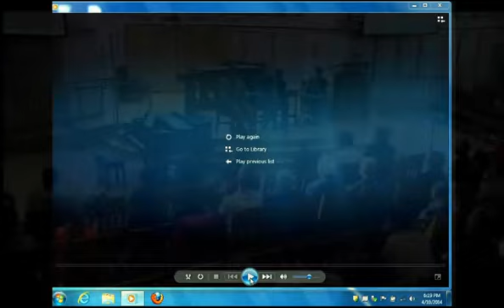Easter 2014: Macmillan, Coakley, and "Kiss on Wood"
On April 10, 2014, James MacMillan lectures on his St. Luke Passion in relation to modern classical composition and faith, using the work of English composer Edward Elgar as a dialogue partner. Professor Sarah Coakley responds with a series of comments on MacMillan’s music in relation to scripture and Catholic tradition. The lecture closes with a live performance of MacMillan’s piece for piano and violin, "Kiss on Wood."